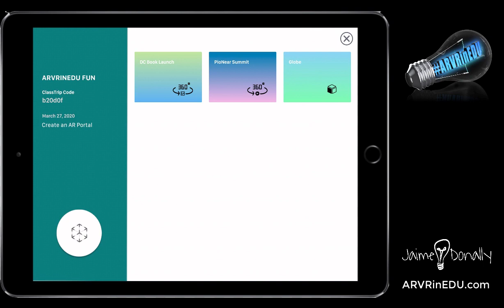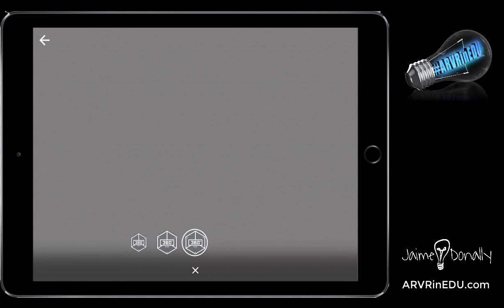ClassXR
Get more resources at ARVRinEDU.com.